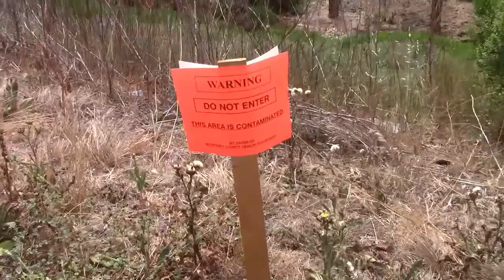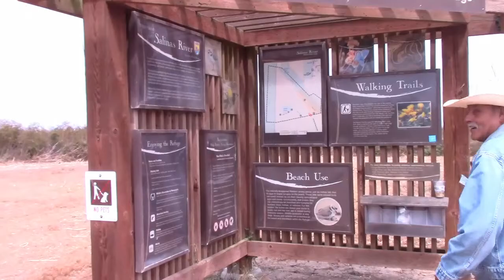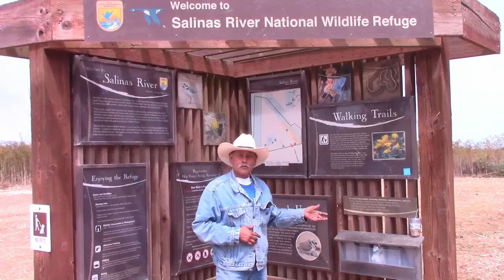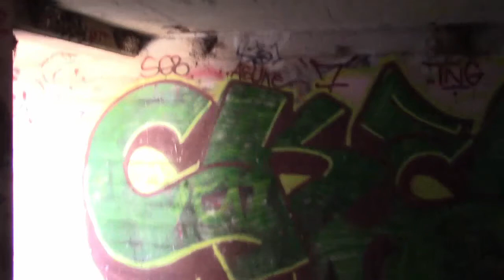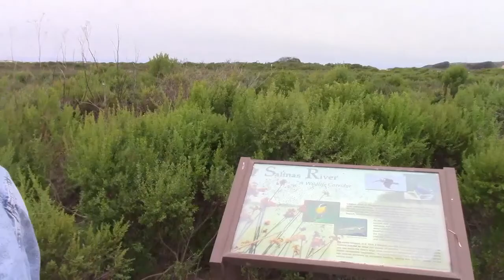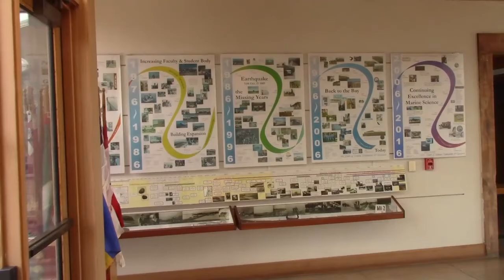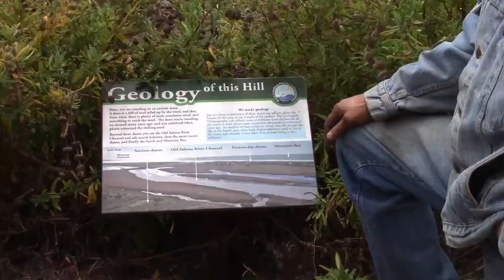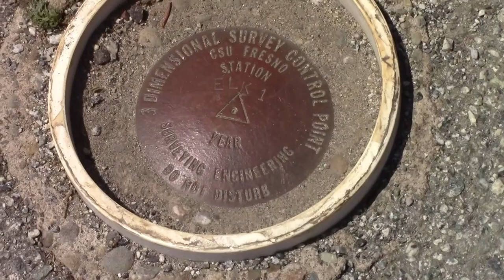Salinas River Basin Park Ideas: Chualar to Coast- Part 3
Agua es Vida.
The Salinas River winds through 110 miles of Monterey County on it's way from San Luis Obispo County to the Monterey Bay Sanctuary.
Salinas Valley Water Protector and lifelong Gonzales native Juan Martinez offers suggestions to help preserve and appreciate the unique Salinas River water basin for future generations.

Salinas River Water Basin
Chualar to Elkhorn Slough Estuary